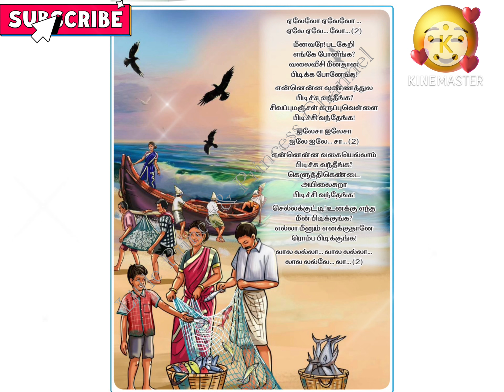ஏலேலோ ஏலேலோ ஏலே ஏலே லோ ஐலசா பாடல் | எண்ணும் எழுத்தும் | கணக்கு | Maths 👍